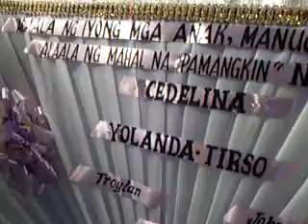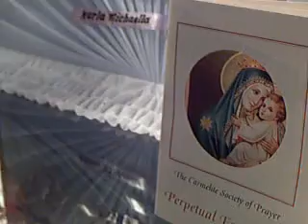nanay's wake 7